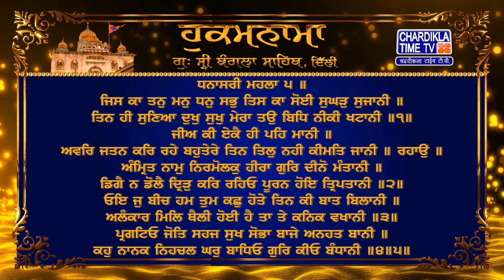Hukamnama | Gurudwara Sri Bangla Sahib | Bangla Sahib Gurudwara Delhi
Hukamnama | Gurudwara Sri Bangla Sahib today | 1 MAY 2023